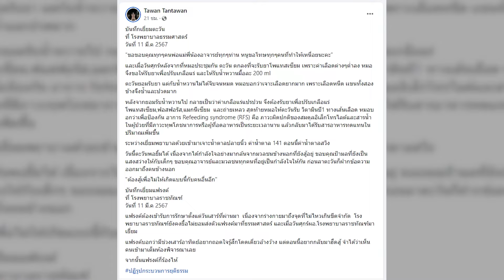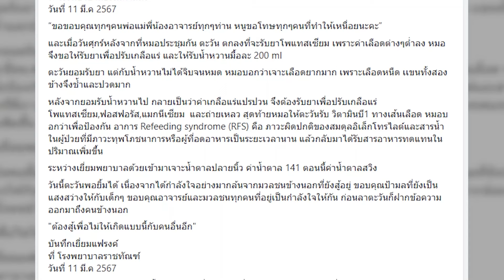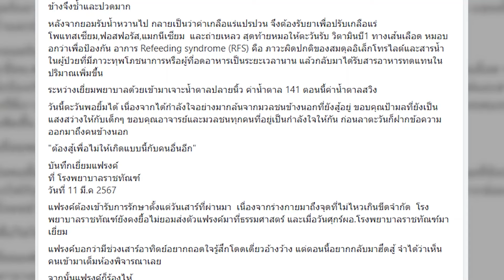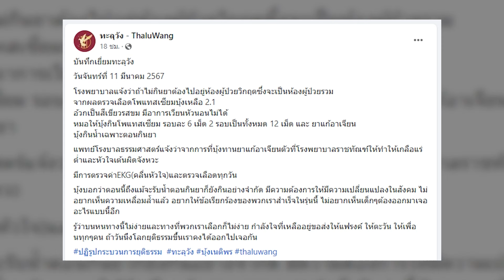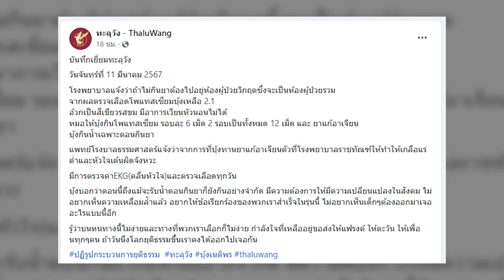‘ตะวัน’กลับลำ กินน้ำหวานแล้ว 'บุ้ง' อาการหนัก หัวใจเต้นผิดจังหวะ